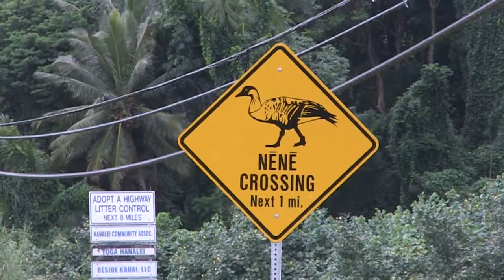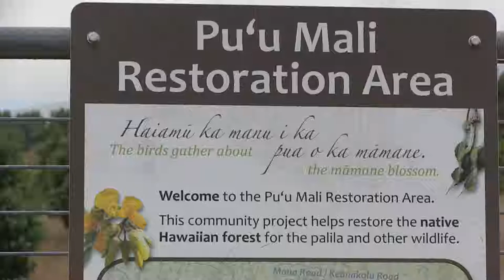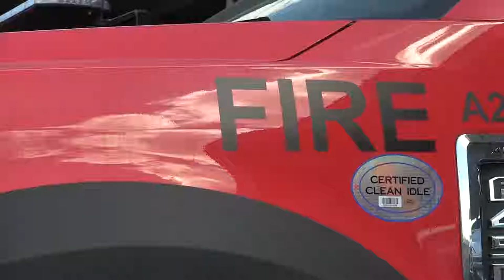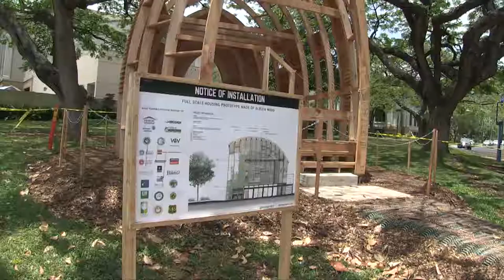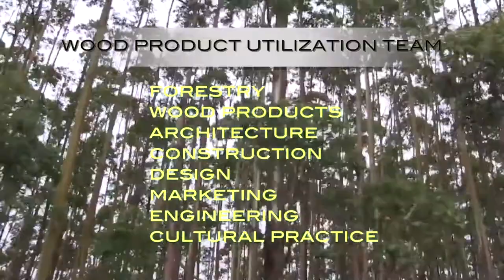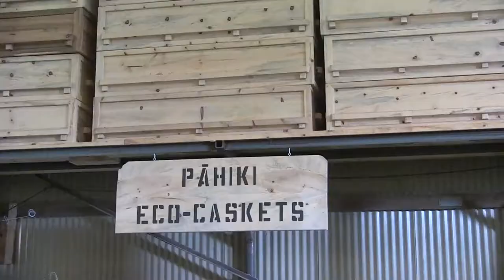FORESTS FOR LIFE COMPLETE 58:30